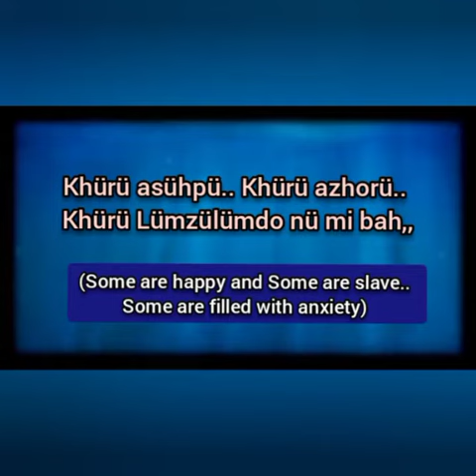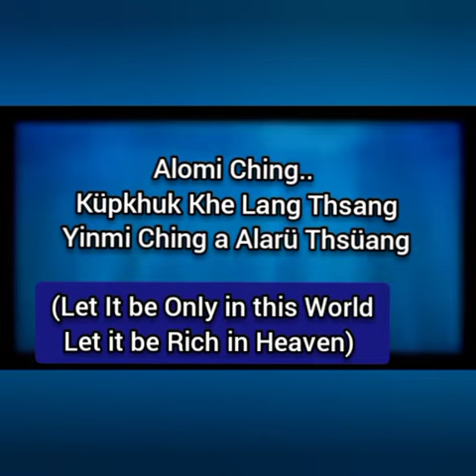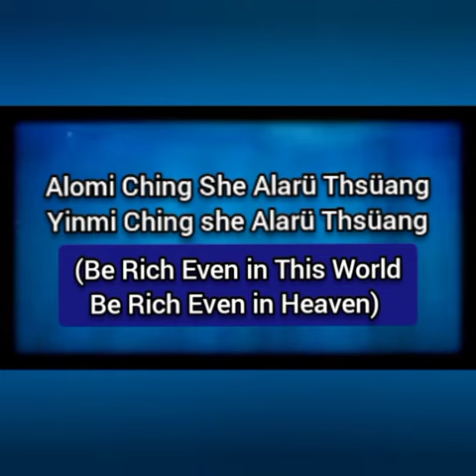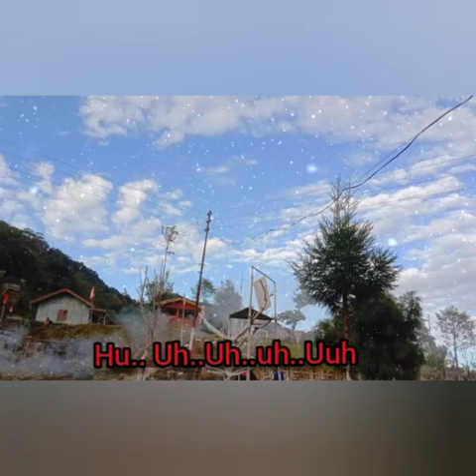HA LOMI CHING (OFFICAL MUSIC VIDEO🎶)